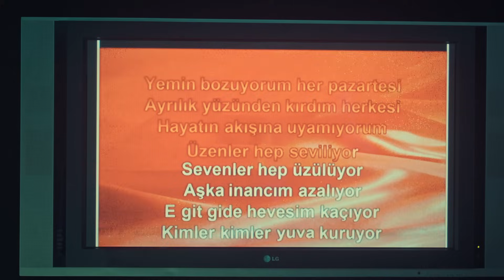İstanbullu Gelin | Demet Akalın - Evli Mutlu Çocuklu